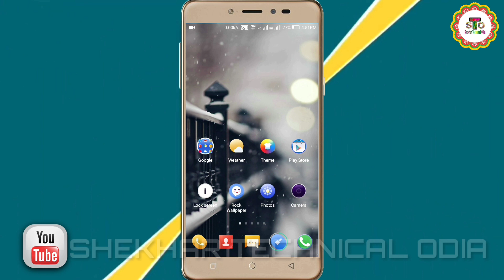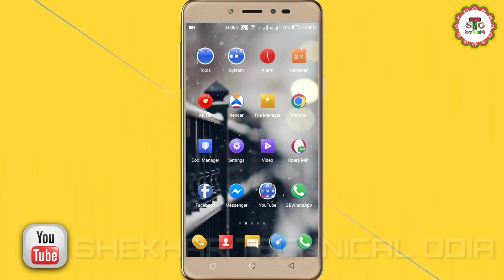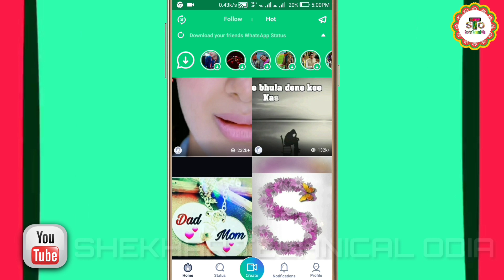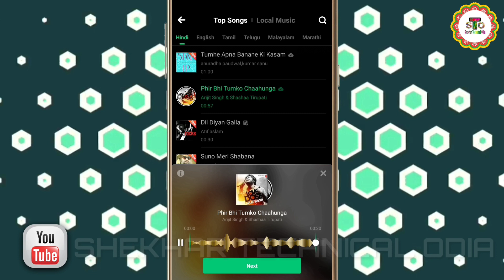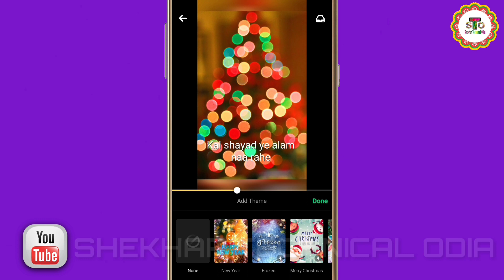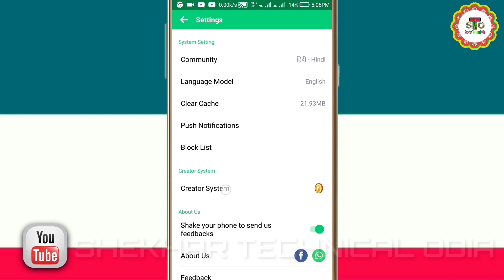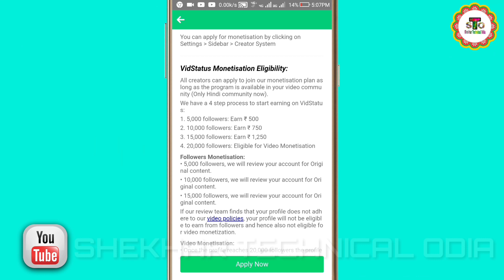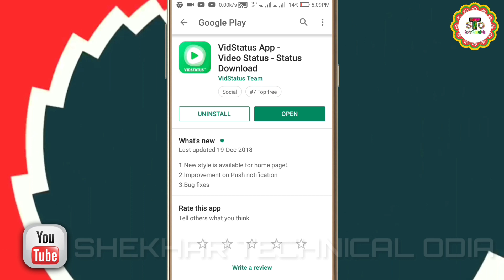WhatsApp ଭିଡ଼ିଓ ଏଡିଟିଂ କରି ଟଙ୍କା ଲୁଟନ୍ତୁ✔️ ଏମିତି ଭିଡ଼ିଓ ଏଡିଟିଂ କେବେ ଜାଣିନାହାନ୍ତି✔️2019 ର ବହୁତ ଭଲ App✔️